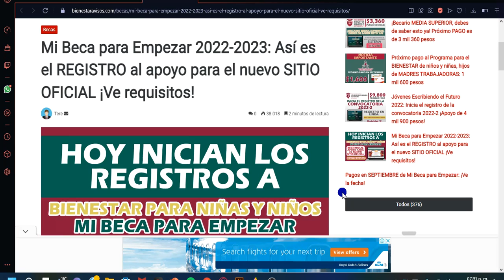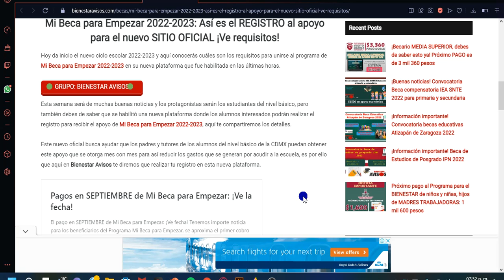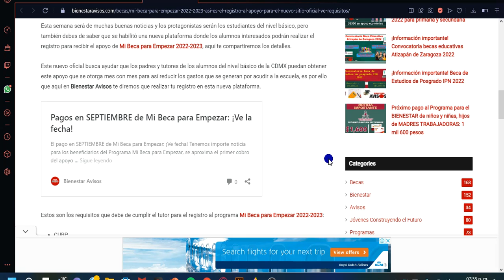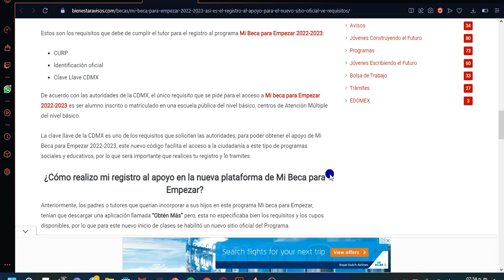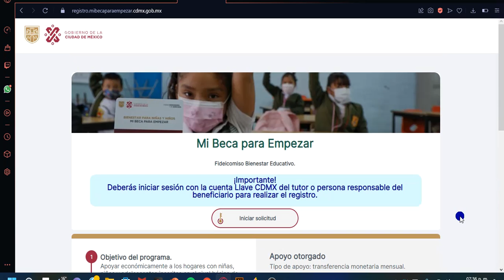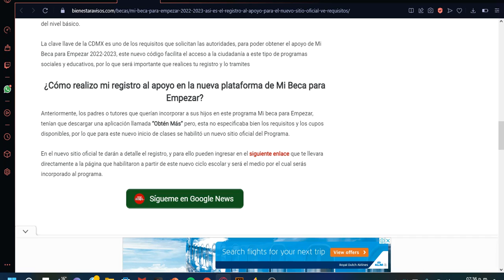Así es el REGISTRO al apoyo de $500 $550 y $600 Para el CICLO 2022-2023 Mi Beca Para Epezar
Mi Beca Para Empezar Registrate siguiendo estos pasos y crea tu LLAVE CDMX

Mi Beca para Empezar 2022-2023: Así es el REGISTRO al apoyo para el nuevo SITIO OFICIAL ¡Ve requisitos!

Hoy da inicio el nuevo ciclo escolar 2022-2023 y aquí conocerás cuáles son los requisitos para unirse al programa de Mi Beca para Empezar 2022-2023 en su nueva plataforma que fue habilitada en las últimas horas.

Esta semana será de muchas buenas noticias y los protagonistas serán los estudiantes del nivel básico, pero también debes de saber que se habilitó una nueva plataforma donde los alumnos interesados podrán realizar el registro para recibir el apoyo de Mi Beca para Empezar 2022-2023, aquí te compartiremos los detalles.

Este nuevo oficial busca ayudar que los padres y tutores de los alumnos del nivel básico de la CDMX puedan obtener este apoyo que se otorga mes con mes para así reducir los gastos que se generan por acudir a la escuela, es por ello que aquí en Bienestar Avisos te diremos que realizar tu registro en esta nueva plataforma.

Estos son los requisitos que debe de cumplir el tutor para el registro al programa Mi Beca para Empezar 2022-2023:

CURP
Identificación oficial
Clave Llave CDMX
De acuerdo con las autoridades de la CDMX, el único requisito que se pide para el acceso a Mi beca para Empezar 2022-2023 es ser alumno inscrito o matriculado en una escuela pública del nivel básico, centros de Atención Múltiple del nivel básico.

La clave llave de la CDMX es uno de los requisitos que solicitan las autoridades, para poder obtener el apoyo de Mi Beca para Empezar 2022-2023, este nuevo código facilita el acceso a la ciudadanía a este tipo de programas sociales y educativos, por lo que será importante que realices tu registro y lo tramites

¿Cómo realizo mi registro al apoyo en la nueva plataforma de Mi Beca para Empezar?
Anteriormente, los padres o tutores que querían incorporar a sus hijos en este programa Mi beca para Empezar, tenían que descargar una aplicación llamada “Obtén Más” pero, esta no especificaba bien los requisitos y los cupos disponibles, por lo que para este nuevo inicio de clases se habilitó un nuevo sitio oficial del Programa.

En el nuevo sitio oficial te darán a detalle el registro, y para ello pueden ingresar en el siguiente enlace que te llevara directamente a la página que habilitaron a partir de este nuevo ciclo escolar y será el medio por el cual serás incorporado al programa.